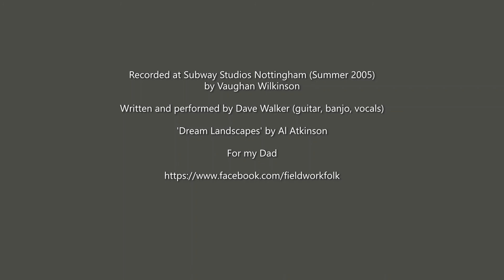Dave Walker : Old River Place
Third song from session at Subway Studios, Nottingham.
Thanks to Al for the 'Dream Landscapes' (two are framed and on the wall here in NZ) and to Vaughan for capturing the 'natural' Lowden sound.